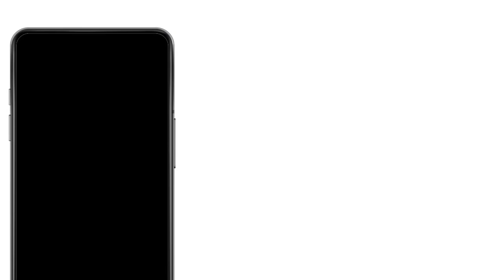How to Increase Good Relationships With Adult Children​ IN KHMER | Success Reveal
In this video we want to show you about Success Reveal -  How to Increase Good Relationships With Adult Children​ IN KHMER

( Source: MYTV )
✮✮✮✮✮ Enjoy!

✡ ABOUT US ✡
.: Why We create SUCCESS REVEAL channel :.
1. To inspire, Motivate, create new entrepreneur
2. Share Business knowledge, Entrepreneurship, Success
3. Free Business Education Online